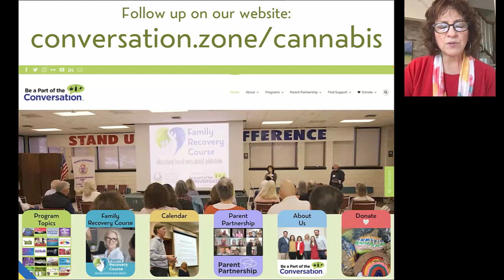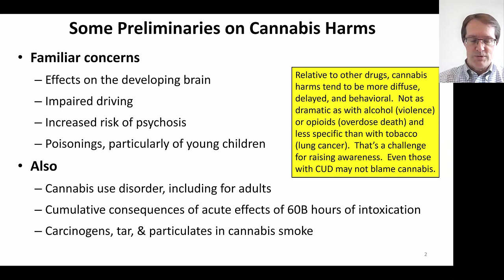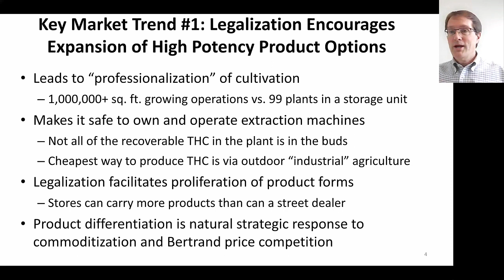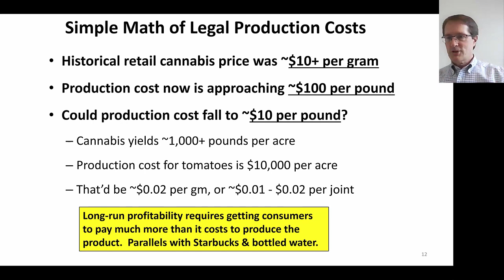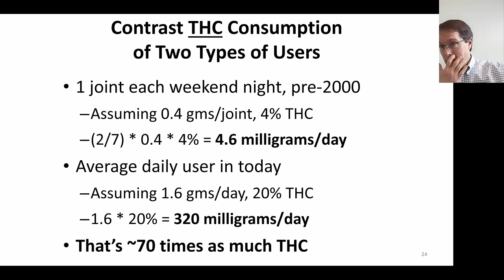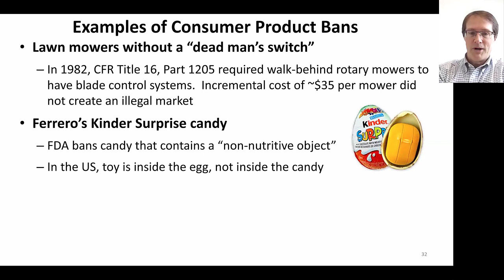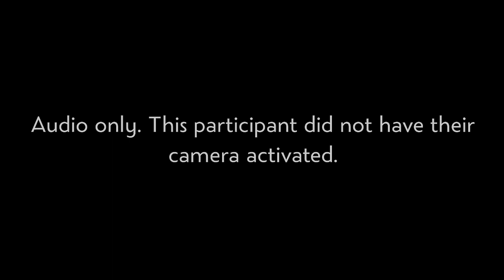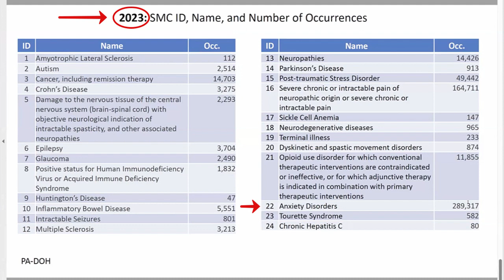"Taking the Lead"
A Program for Pennsylvania Changemakers! This video is intended for...
✓ Elected Officials ✓ Members of Law Enforcement
✓ Community Leaders ✓ All Changemakers
As we navigate medical marijuana, and the potential for the legalization of adult use cannabis, it is essential that we mitigate any negative impact of cannabis use on our youth. Our guest speaker was Jonathan P. Caulkins, PhD